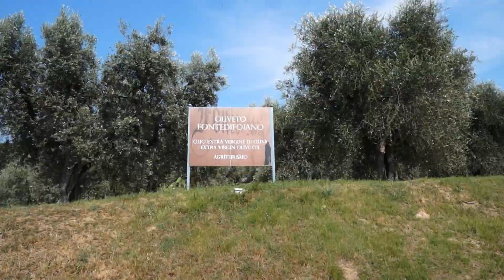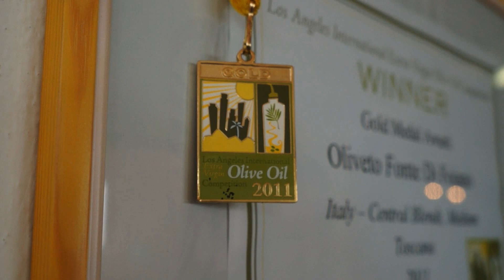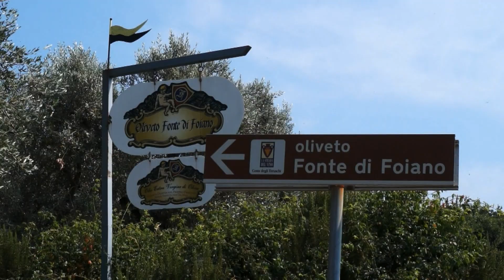PROGRAMA 11 BOLGUERI, REDUTO DO MELHOR AZEITE DO MUNDO